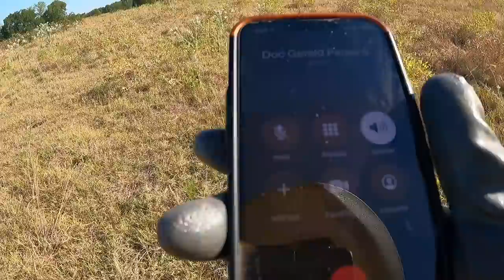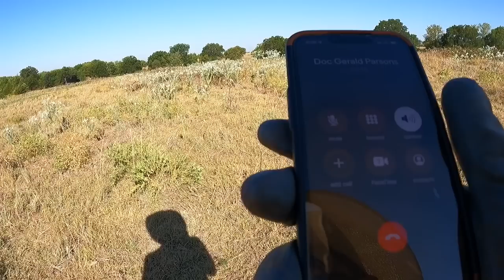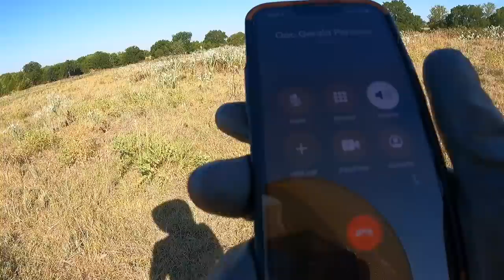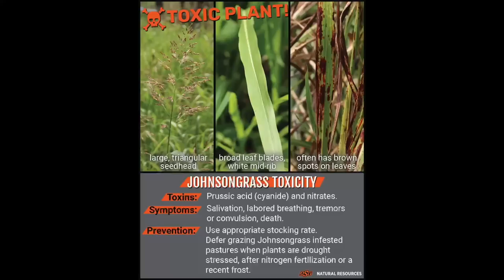This May Have Done The Damage!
Bison Apparel!!

Soundstripe Copyright codes:
MOKIDZ5YQZTCOYPF